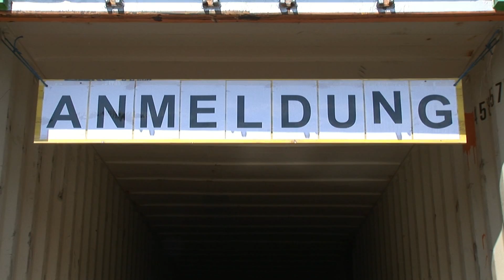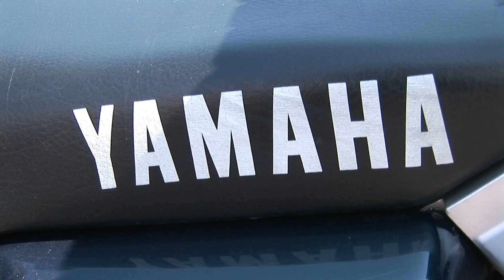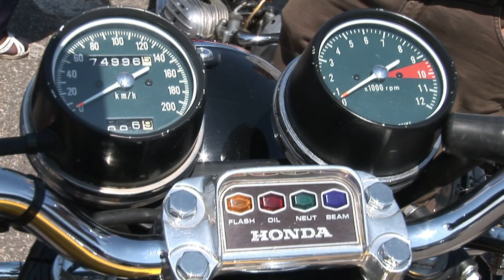25 Jahre Freizeitclub Saxen Piloten, Boliden & Prominente HD